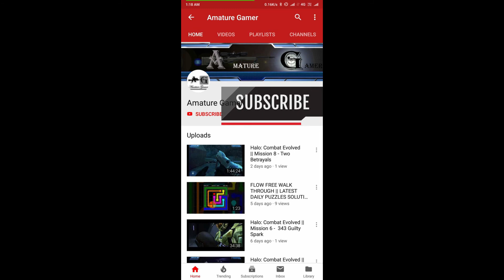One Line : Single Stroke Drawing || Earth - 03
One Line-Single Stroke Drawing || Gameplay ||Review

How skillful are you at connecting dots all in one go without lifting your finger off your screen?
This FREE-TO-PLAY drawing game is a simple brain-training puzzle that's extremely hard to put down!
Find the best pathway to complete a shape, one stroke at a time!

►One simple rule: Mentally draw in & connect all the nails with one single rope
►The line drawing puzzle starts off quite easy, but don't get carried away, because each level can get very tricky!

✏️How is One Line-Single Stroke Drawing Different?
-Over 1,000+ abundance of LEVELS to dive right in & much more to come!
-Completely RESTART a level if you're stumped upon, or use HINTS to help you along the way!
-MULTIPLAYER mode is available for you to enjoy the puzzle with friends & family!
-Select rope types of your choice to double the fun!
-Most simple & effective way to test your analytical ability! See how clever you are at puzzling through the way with just one touch!
-Feel that satisfaction once you find the optimal way to completely pass through a shape!